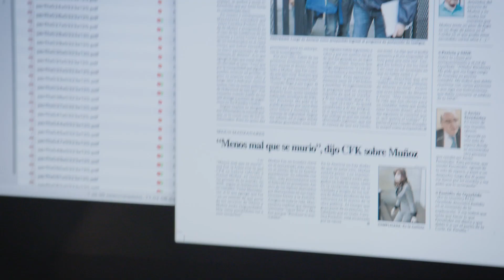Argentina Piensa. PGM#1 Nora Veiras y Jorge Fontevecchia